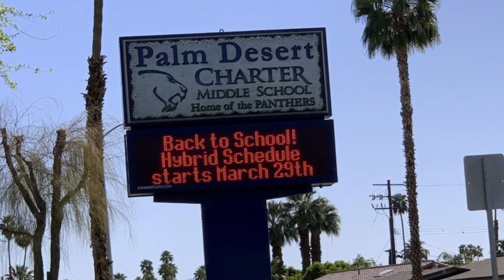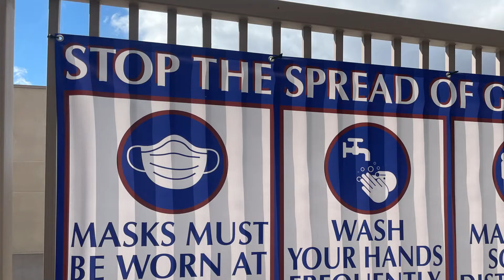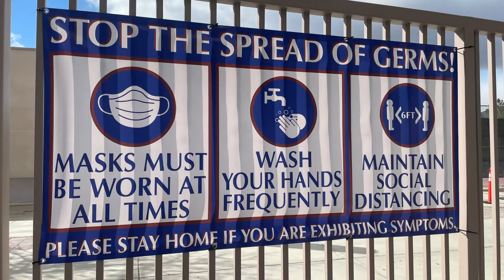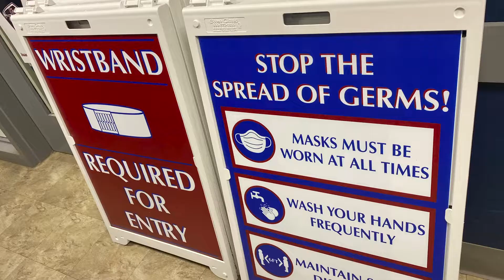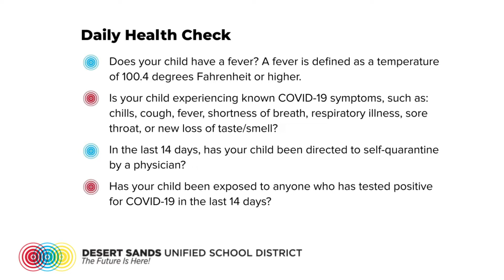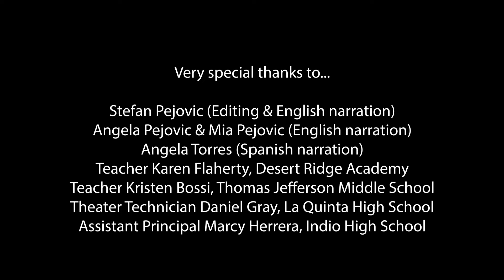Secondary Return to In-Person Learning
Welcome back to your classrooms and in-person learning! The teachers and everyone at our schools are so excited to welcome many of our 6-12 grade students back into classrooms here at Desert Sands Unified School District.